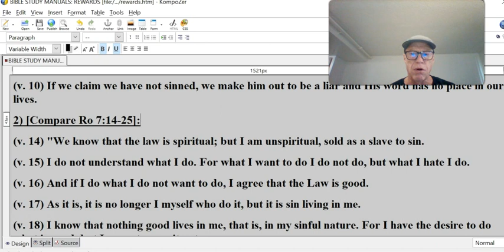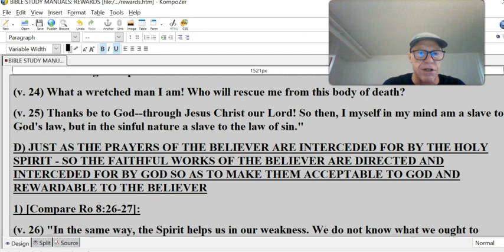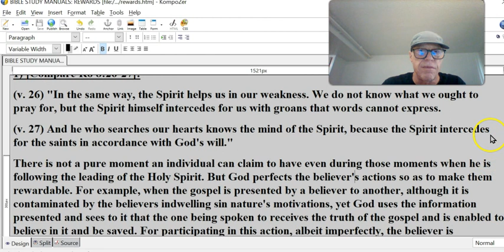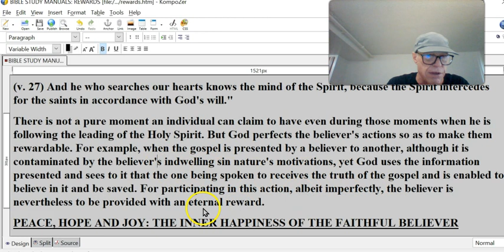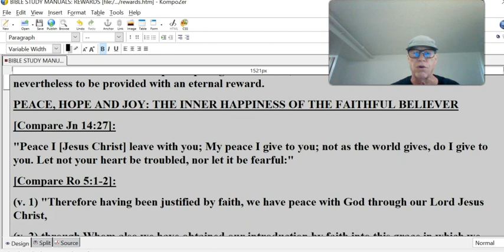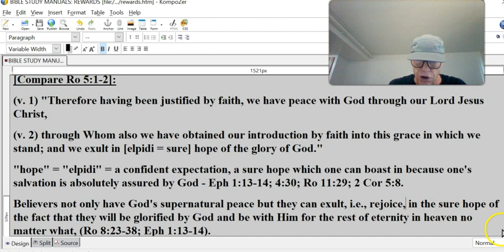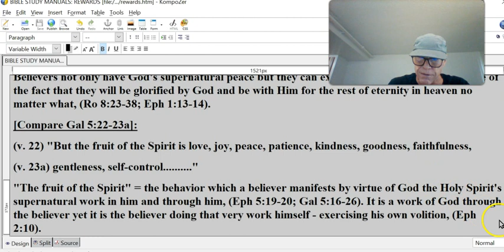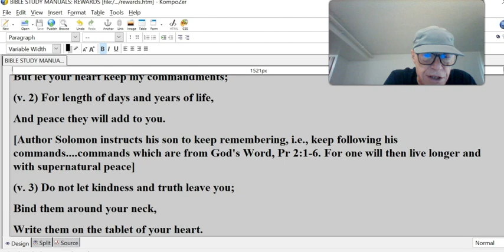WORKING #3 FOR REWARDS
2) [Compare Ro 7:14-25]:
(v. 14) "We know that the law is spiritual; but I am unspiritual, sold as a slave to sin.
(v. 15) I do not understand what I do. For what I want to do I do not do, but what I hate I do.
(v. 16) And if I do what I do not want to do, I agree that the Law is good.
(v. 17) As it is, it is no longer I myself who do it, but it is sin living in me.
(v. 18) I know that nothing good lives in me, that is, in my sinful nature. For I have the desire to do what is good, but I cannot carry it out.
(v. 19) For what I do is not the good I want to do; no, the evil I do not want to do--this I keep on doing.
(v. 20) Now if I do what I do not want to do, it is no longer I who do it, but it is sin living in me that does it.
(v. 21) So I find this law at work: When I want to do good, evil is right there with me.
(v. 22) For in my inner being I delight in God's law;
(v. 23) but I see another law at work in the members of my body, waging war against the law of my mind and making me a prisoner of the law of sin at work within my members.
(v. 24) What a wretched man I am! Who will rescue me from this body of death?
(v. 25) Thanks be to God--through Jesus Christ our Lord! So then, I myself in my mind am a slave to God's law, but in the sinful nature a slave to the law of sin."
D) JUST AS THE PRAYERS OF THE BELIEVER ARE INTERCEDED FOR BY THE HOLY SPIRIT - SO THE FAITHFUL WORKS OF THE BELIEVER ARE DIRECTED AND INTERCEDED FOR BY GOD SO AS TO MAKE THEM ACCEPTABLE TO GOD AND REWARDABLE TO THE BELIEVER
1) [Compare Ro 8:26-27]:
(v. 26) "In the same way, the Spirit helps us in our weakness. We do not know what we ought to pray for, but the Spirit himself intercedes for us with groans that words cannot express.
(v. 27) And he who searches our hearts knows the mind of the Spirit, because the Spirit intercedes for the saints in accordance with God's will."
There is not a pure moment an individual can claim to have even during those moments when he is following the leading of the Holy Spirit. But God perfects the believer's actions so as to make them rewardable. For example, when the gospel is presented by a believer to another, although it is contaminated by the believer's indwelling sin nature's motivations, yet God uses the information presented and sees to it that the one being spoken to receives the truth of the gospel and is enabled to believe in it and be saved. For participating in this action, albeit imperfectly, the believer is nevertheless to be provided with an eternal reward.
PEACE, HOPE AND JOY: THE INNER HAPPINESS OF THE FAITHFUL BELIEVER
[Compare Jn 14:27]:
"Peace I [Jesus Christ] leave with you; My peace I give to you; not as the world gives, do I give to you. Let not your heart be troubled, nor let it be fearful:"
[Compare Ro 5:1-2]:
(v. 1) "Therefore having been justified by faith, we have peace with God through our Lord Jesus Christ,
(v. 2) through Whom also we have obtained our introduction by faith into this grace in which we stand; and we exult in [elpidi = sure] hope of the glory of God."
"hope" = "elpidi" = a confident expectation, a sure hope which one can boast in because one's salvation is absolutely assured by God - Eph 1:13-14; 4:30; Ro 11:29; 2 Cor 5:8.
Believers not only have God's supernatural peace but they can exult, i.e., rejoice, in the sure hope of the fact that they will be glorified by God and be with Him for the rest of eternity in heaven no matter what, (Ro 8:23-38; Eph 1:13-14).
[Compare Gal 5:22-23a]:
(v. 22) "But the fruit of the Spirit is love, joy, peace, patience, kindness, goodness, faithfulness,
(v. 23a) gentleness, self-control. "
"The fruit of the Spirit" = the behavior which a believer manifests by virtue of God the Holy Spirit's supernatural work in him and through him, (Eph 5:19-20; Gal 5:16-26). It is a work of God through the believer yet it is the believer doing that very work himself - exercising his own volition, (Eph 2:10).
[Compare Phil 4:7]:
"And the peace of God, which surpasses all comprehension, shall guard your hearts and your minds in Christ Jesus."
The key to inner happiness and blessings on earth and rewards in heaven is to trust in God with your whole being, starting with a serious study, trust and obedience to what He has said in His Word: